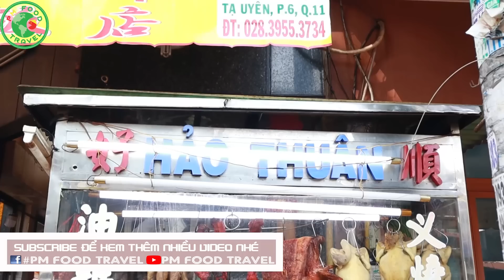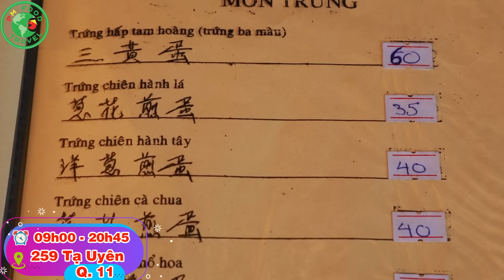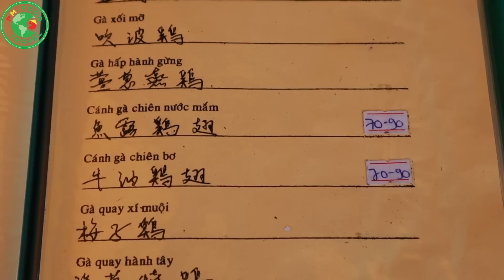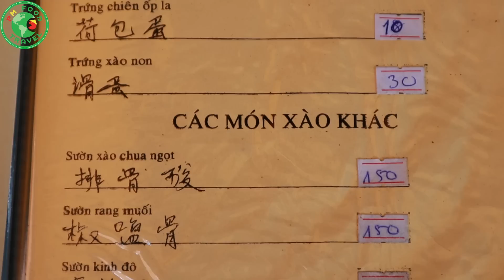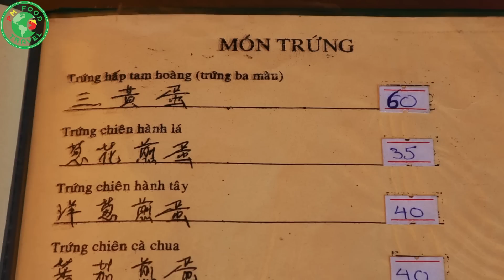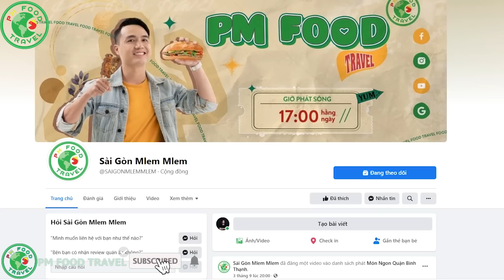No Bụng Với Quán Cơm Người Hoa Hảo Thuận Ở Q11 Với Nhiều Món Ăn Ngon Chất Lượng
00:00 - Tóm Tắt Clip
00:30 - Intro Kênh
00:40 - Hướng Dẫn Đường Đi
02:00 - Chào Khán Giả
03:04 - Intro Quán
03:34 - Tìm Hiểu Quán
12:03 - Intro Món
12:50 - Quảng Cáo Áo
13:58 - Ăn Món Hoa
24:15 - Đánh Giá Món Ăn - Kết Thúc Clip
👉Địa Chỉ: 259 Tạ Uyên, P. 6, Q. 11, Sài Gòn
👉Thời Gian: 09H00 - 20H45
👉Giá: 30K - 150K/Món